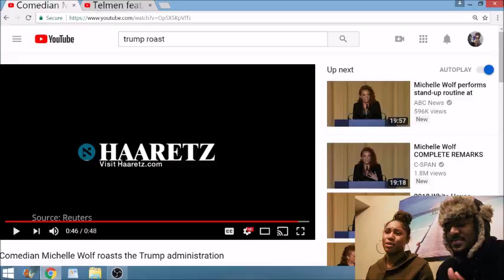Trump Destroyed by Comedian Michelle Wolf at 2018 White House Correspondents DinneR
K&O VIBES